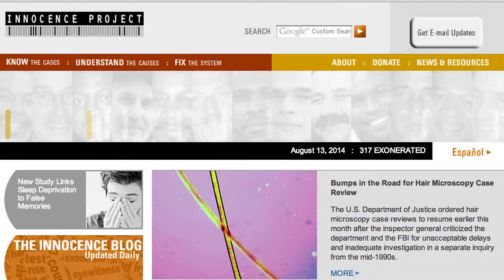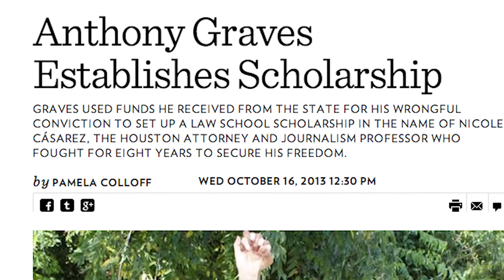2014 Distinguished Alumnus for Community Service, Nicole Cásarez, '79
Nicole B. Cásarez is an attorney and communication professor at the University of St. Thomas (UST), where she teaches journalism and media law. This fall, she is a visiting professor at the University of Houston Law Center. She previously practiced with Vinson & Elkins.

Cásarez has directed an Innocence Investigations class at UST since 2001. She and her students received national media attention in connection with the case of Texas death row inmate Anthony Graves, whose conviction was reversed by the U.S. Fifth Circuit Court of Appeals in 2006. Graves was exonerated in the fall of 2010 and founded a Texas Law scholarship in honor of Cásarez.